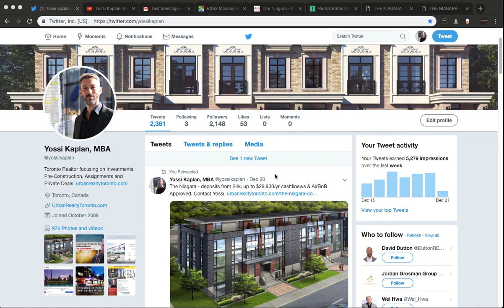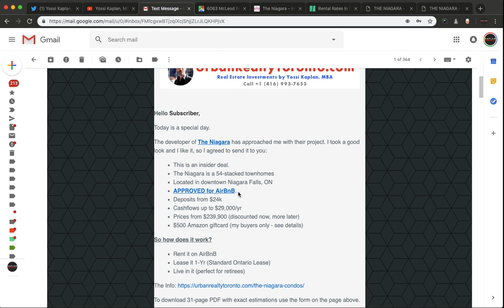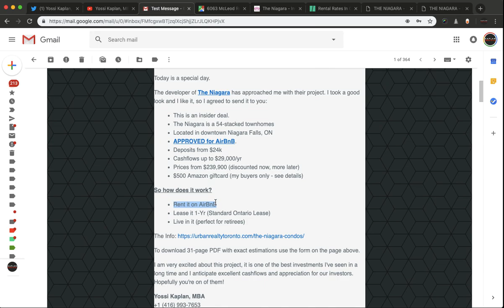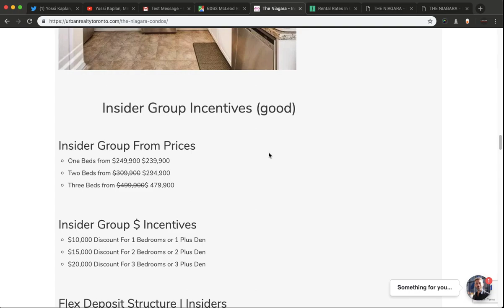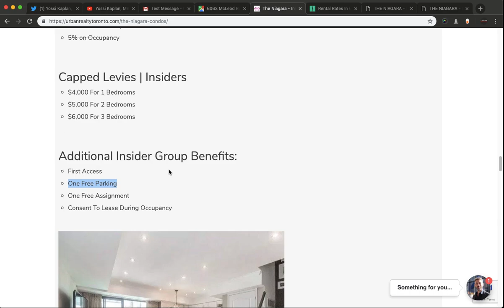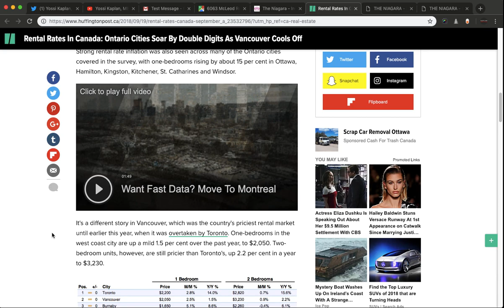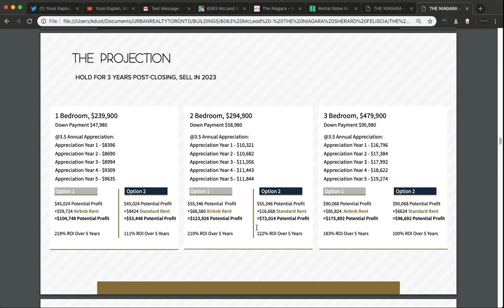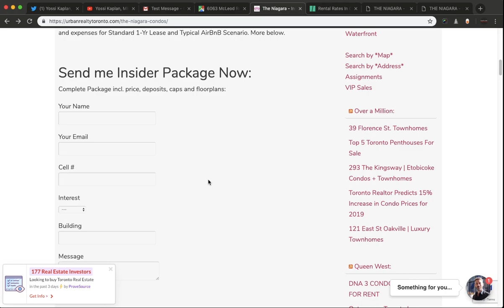The Niagara - Rental income & AirBnB | #123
The Niagara is a new and brilliant condo development APPROVED for AirBnB.

Main Benefits:

- Cashflows up to $29,000/yr
- LOW Prices (today)
- LOW Deposits (today)
- FREE Parking Incl.
- FREE Assignment
- AMAZON Giftcard (my clients - I love you!)